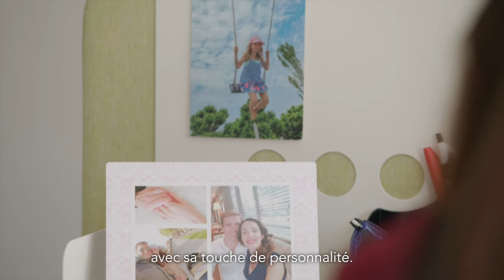Pourquoi travailler chez CONCORDIA: l'ambiance convivale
La santé est au cœur de nos préoccupations. C’est pourquoi nous nous engageons à offrir à nos collaborateurs et collaboratrices un environnement de travail positif et valorisant, caractérisé par des tâches variées, des équipes polyvalentes et une ambiance conviviale.

• Chez CONCORDIA, nous entretenons des relations cordiales à tous les échelons de la hiérarchie.

• Nous encourageons l’esprit d’initiative et la créativité.

• Nos activités sont couronnées de succès, car nous connaissons notre domaine et les conditions du marché.

• Nous attachons une importance toute particulière au professionnalisme et au plaisir de travailler. Parmi nos collaborateurs et collaboratrices, beaucoup sont également actifs ou actives en dehors de CONCORDIA, s’investissant comme bénévoles au sein d’associations ou mettant leurs efforts en commun pour participer à des événements sportifs.

• Le taux de satisfaction de nos collaborateurs et collaboratrices est élevé. C’est ce que montrent des sondages menés régulièrement auprès du personnel et la première place obtenue au Swiss Arbeitgeber Award en 2020.

• Notre culture d’entreprise privilégie la valorisation de chacun·e et la bienveillance: quelles que soient les circonstances de la vie, nous restons à tes côtés.

• Nous pratiquons le tutoiement dans le cadre d’une communication empreinte de respect, de franchise et de convivialité.

• En travaillant chez CONCORDIA, tu te sentiras en bonnes mains – un peu comme à la maison.